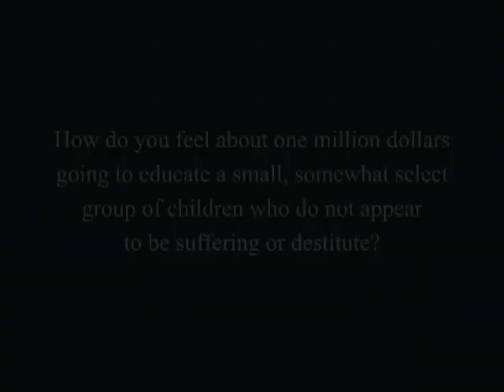On money going to educate a small group of children | J. Krishnamurti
Ojai 1982 - Question #1 from Question & Answer Meeting #3

'How do you feel about one million dollars going to educate a small, somewhat select group of children who do not appear to be suffering or destitute?'